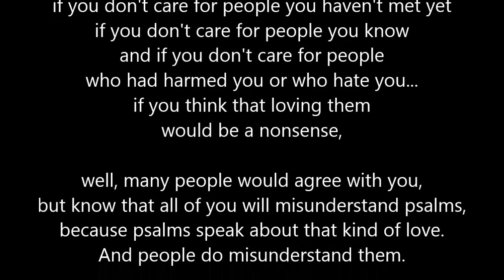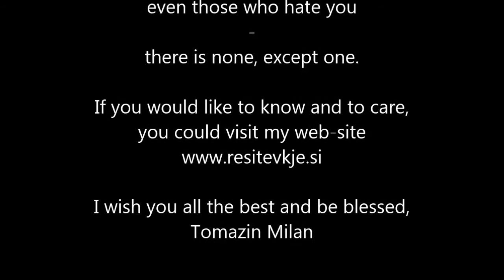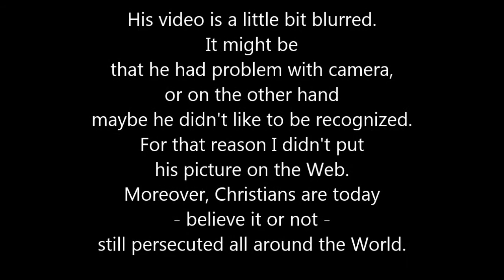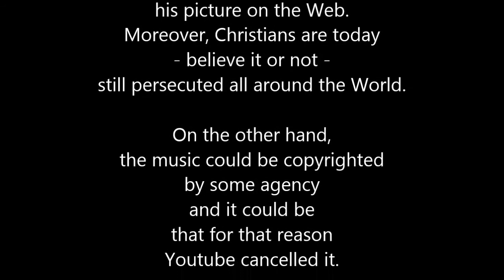Song - Psalm 2, King James Bible (all verses sung in a nice way:)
Complete psalm - one out of many, I was able to write music for and sing along.
Please note: this one is only a rendition of a song, which I have heard. Details are in the video.
Check my Youtube channel to listen to all the composed psalms
or visit my web-page to download them (for free):